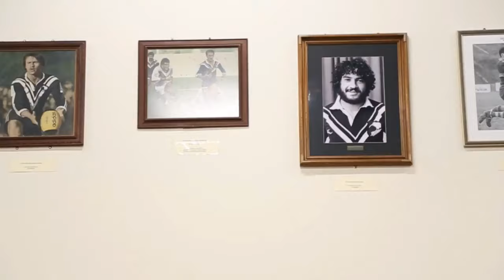Sober Driver Sorted Fatal Vision Goggle Workshop at Manukau Rugby League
Auckland Transport's Sober Driver Sorted team demonstrate the effects of alcohol during a visit to Manukau Rugby League Club using fatal vision goggles.

Sort your sober driver before heading out and make it home safe.